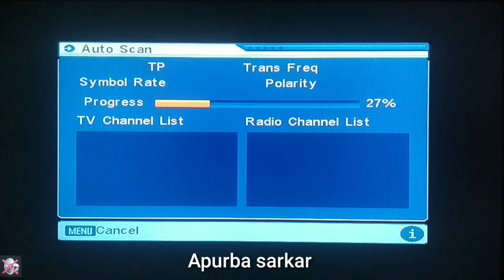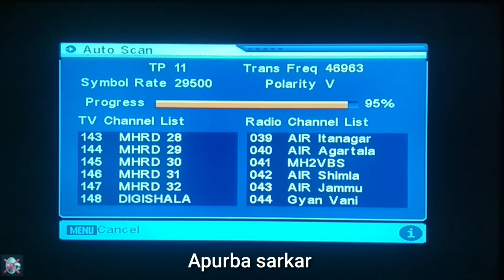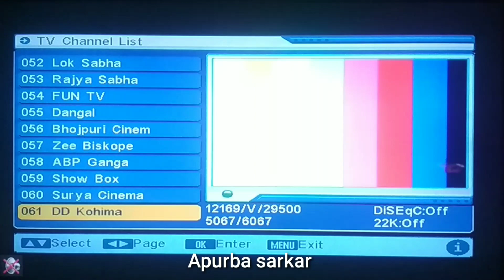DD Free dish Cartoon Channel new update channel on Your Tv New frequency Cartoon Network update